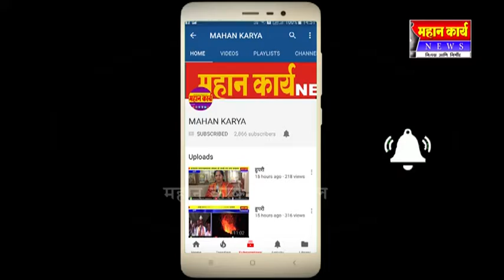अर्जुनवाड स्मशानभुमीची अवस्था दयनिय ; स्थानिक लोकप्रतिनिंधींचे दुर्लक्ष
अर्जुनवाड स्मशानभुमीची अवस्था दयनिय ; स्थानिक लोकप्रतिनिंधींचे दुर्लक्ष ; ग्रामपंचायत बिनधास्त